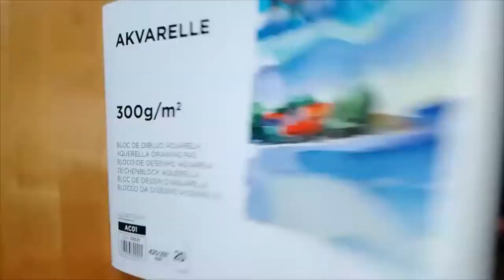Fantasy Concept Art